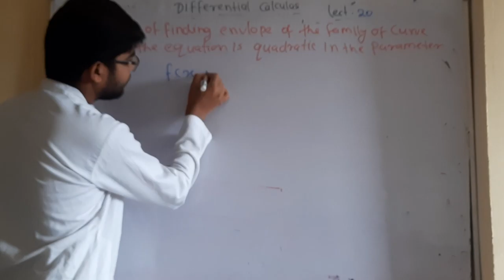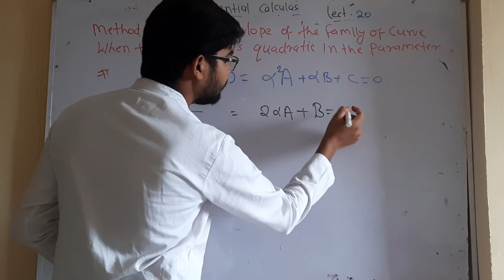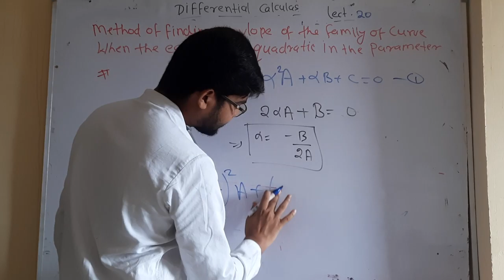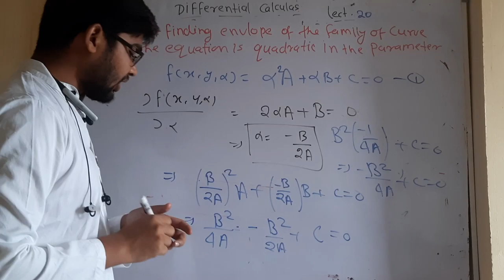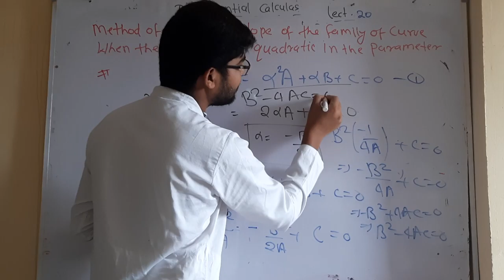differential calculas lect 20 by hitesh meena 1